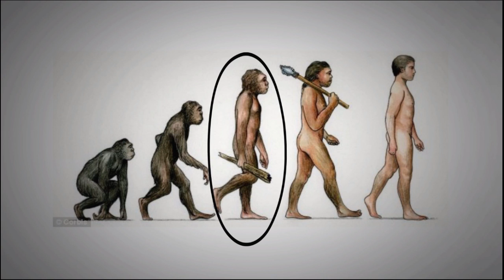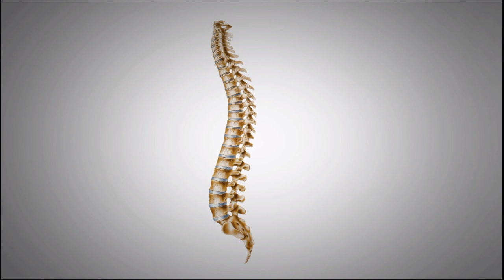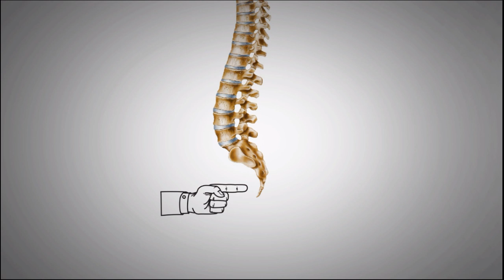हमारे रौंगटे क्यों खड़े होते है - Why Do We Get Goosebumps? | The Logical Talk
In this video i will explain the scientific cause of goosebumps in hindi.

Question Answered

1) why do we get goosebumps from music ?
2) why do we get goosebumps ?
3) why do we get goosebumps in hindi ?
4) why do we get goosebumps when we're cold ?
5) why do we get goosebumps from cold ?